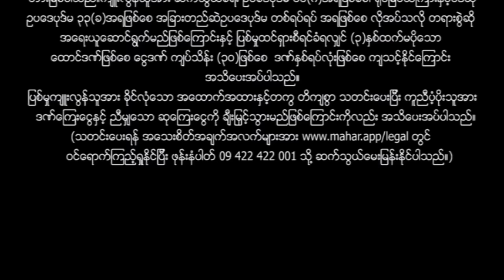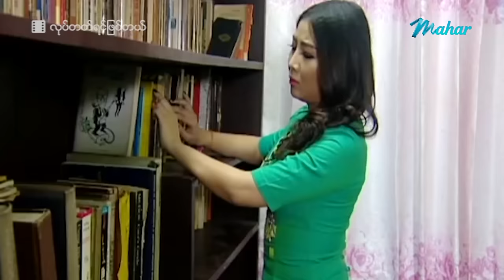မြန်မာဇာတ်ကား - စ/ဆုံး - လုပ်တတ်ရင်ဖြစ်တယ် - ကျော်ရဲအောင် ၊ သွန်းဆက်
Presenting daily.

မဟာ အပလီကေးရှင်းကို ဖုန်းမှာ install လုပ်ပြီး
မြန်မာဇာတ်ကားသစ်များစွာကို ကြည့်ရှုနိုင်ပါတယ်။